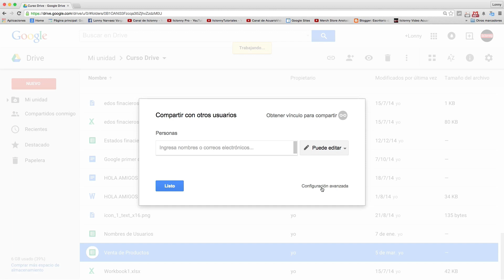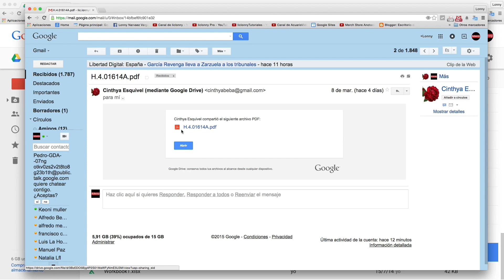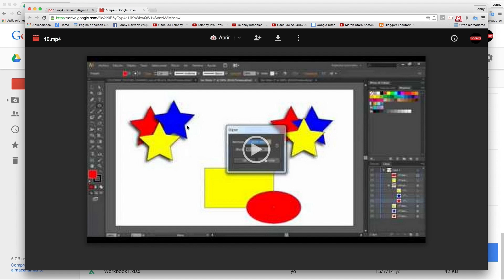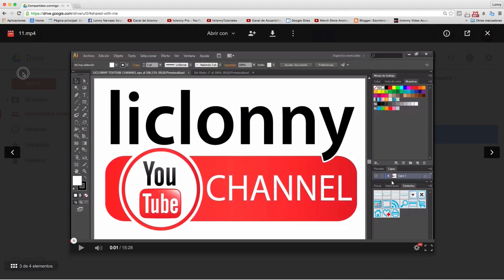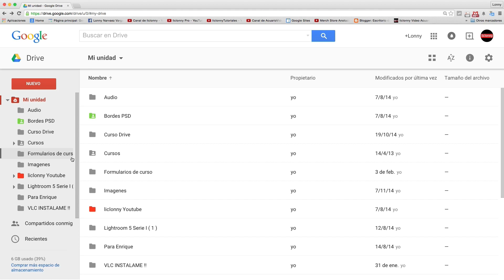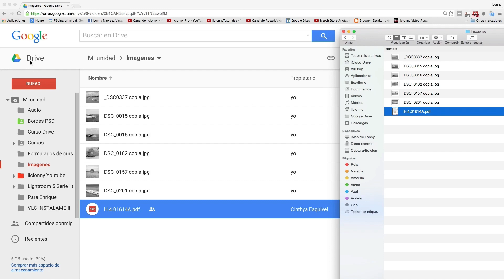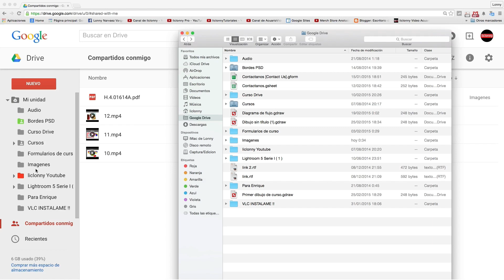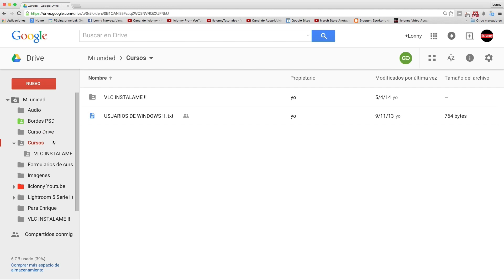Google Drive Tutorial. ¿Como buscar los archivos que nos comparten?. liclonny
En este tutorial vemos como buscar en nuestro Google drive los archivos que nos comparten, como podemos verlos, como podemos sincronizarlos con nuestro teléfono inteligente y cualquier otro dispositivo móvil.